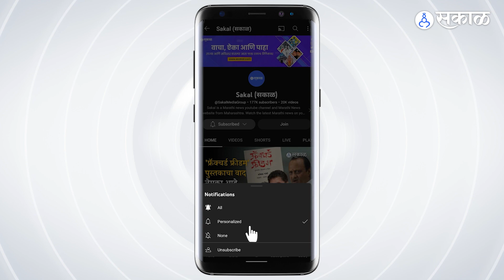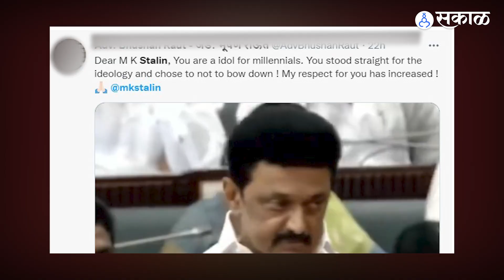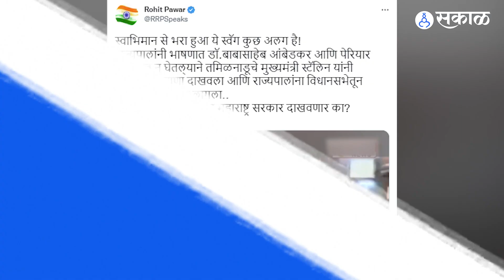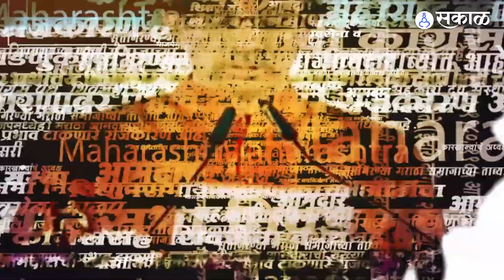M.K Stalin: Tamil Nadu CM chased Governor away from the session; Opposition in Maharashtra gov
तमिळनाडूमध्ये अधिवेशनावेळी  राज्यपाल आर एन रवी  यांनी   डॉ. बाबासाहेब आंबेडकर आणि पेरियार यांचा उल्लेख टाळला. यावर मुख्यमंत्री एम. के. स्टॅलिन आक्रमक झाले आणि त्यामुळे राज्यपालांना अभिभाषण अर्ध्यावर सोडून सभात्याग करावा लागला. यावे पडसाद आता महाराष्ट्र उमटत आहेत.

During the session in Tamil Nadu Governor RN Ravi Dr. Avoid mentioning Babasaheb Ambedkar and Periyar. Chief Minister M. K. Stalin became aggressive and the Governor had to walk out of the meeting, leaving the address halfway through. These repercussions are now emerging in Maharashtra.

AP, YL_0123